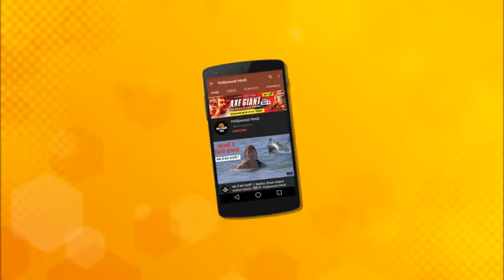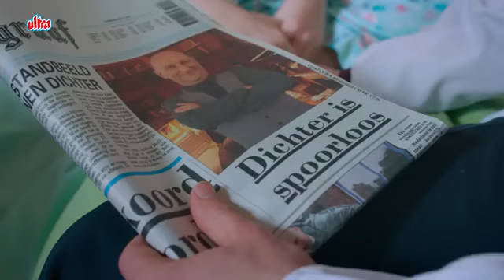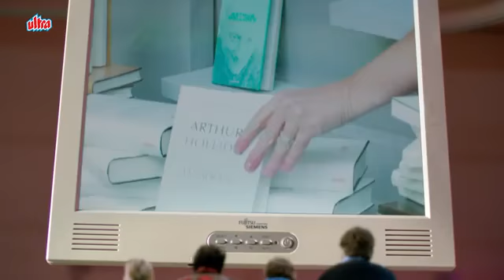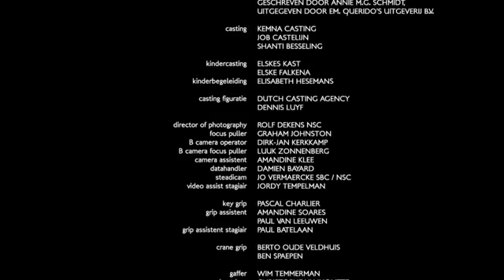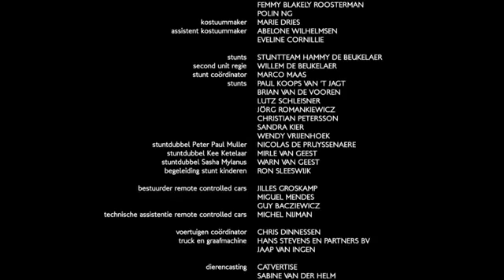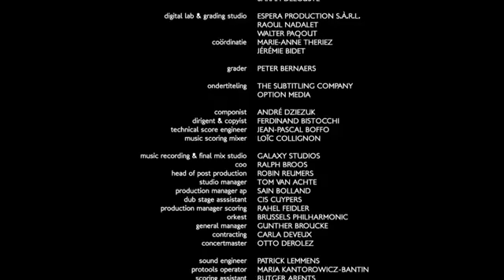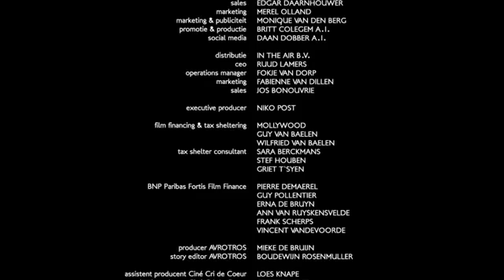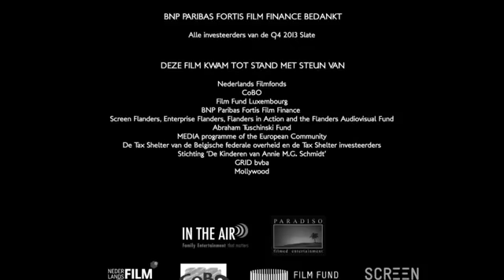wiplala new klDs ADVENTuRE movie la